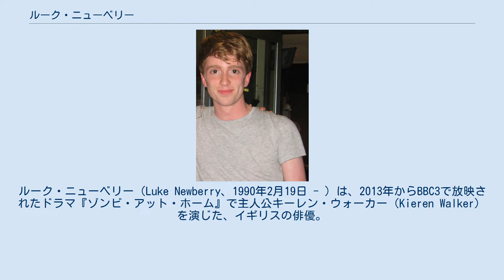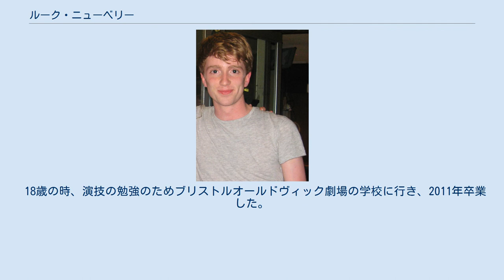ルーク・ニューベリー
ルーク・ニューベリー（Luke Newberry、1990年2月19日 - ）は、2013年からBBC3で放映されたドラマ『ゾンビ・アット・ホーム』で主人公キーレン・ウォーカー（Kieren Walker）を演じた、イギリスの俳優。
 ルーク・ニューベリーは、7歳の時初めてエージェントと契約し、11歳でミュージカル『The Secret Garden』でコリン・クレイヴンの役を演じた。
 2002年『The Heart of Me』でヘレナ・ボナム＝カーターと共演した。
 2010年、映画『ハリー・ポッターと死の秘宝』でテディルーピンを演じたが、最終的に出演シーンはカットされた。
 2012年、英BBCのドラマSHERLOCK（シャーロック）『ベルグレービアの醜聞』（シーズン2エピソード1）に若い警官の役として登場。
映画だけでなく、演劇ソポクレス『アンティゴネ』でハイモンを演じた。
 2013年、BBC Three 超自然ドラマ『ゾンビ・アット・ホーム』で主演した。
 2014年にのBAFTA TV Awardの最優秀主演男優（シリーズ1） としてノミネートされた。
同じ年に同局でシリーズ2が放送された。
 ニューベリーはデヴォン州エクセターで生まれました。
 彼は映画制作、ファインアート、英語文学をエクセター大学で学び、大学のハムレットの公演で主演を果たした。
 18歳の時、演技の勉強のためブリストルオールドヴィック劇場の学校に行き、2011年卒業した。
 彼にはダンサーである2人の姉がいます。
 彼はHeForSheのフェミニズム運動の支持者。